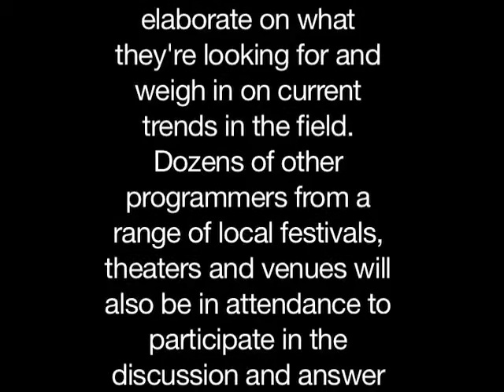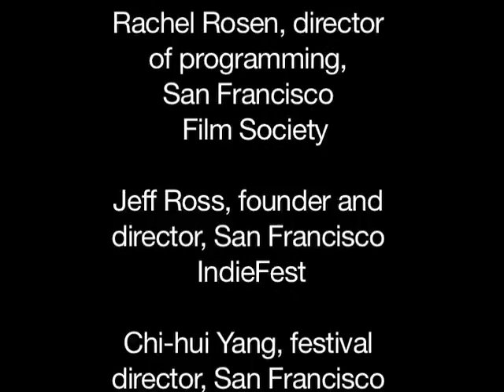SFFS "Meet the Programmers" Discussion 4 continued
Autumn is the time when filmmakers take stock of the film festival landscape and plan their strategy. Which festivals should they apply for? What do programmers look for? Why do good films get rejected? The sixth Film Arts Forum will open the door into the decision room of San Francisco International Asian American Film Festival, San Francisco International Film Festival, San Francisco International LGBT Film Festival, SF IndieFest and San Francisco Jewish Film Festival. Lead programmers from each festival will be on hand to reveal information beyond what's available in their brochures, discuss their selection process, elaborate on what they're looking for and weigh in on current trends in the field. Dozens of other programmers from a range of local festivals, theaters and venues will also be in attendance to participate in the discussion and answer questions.